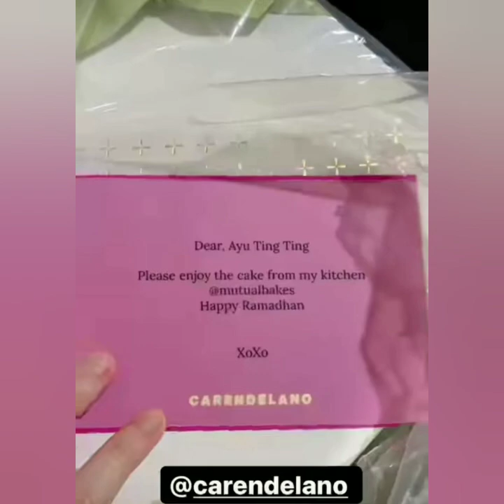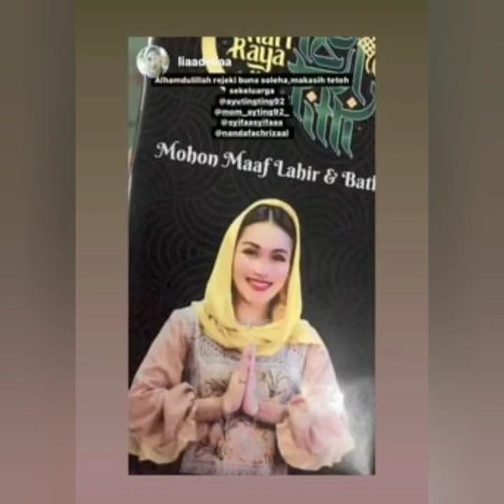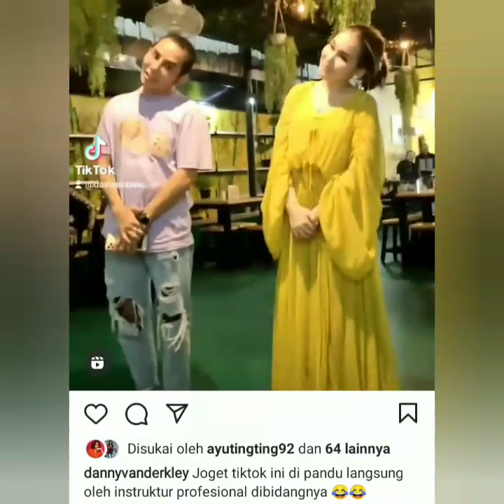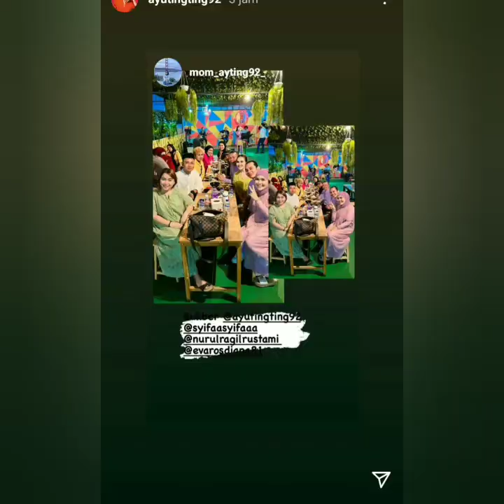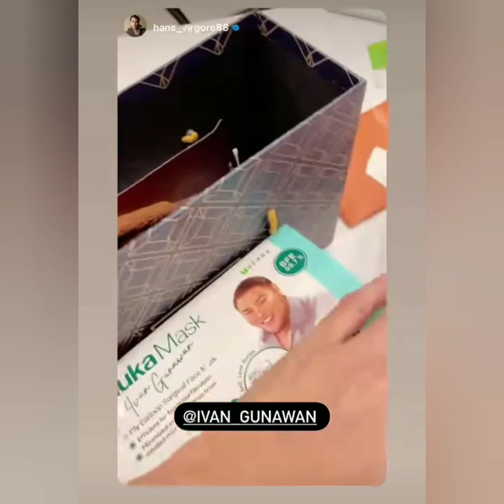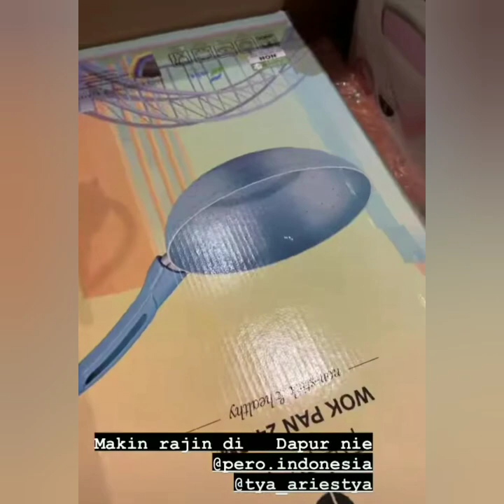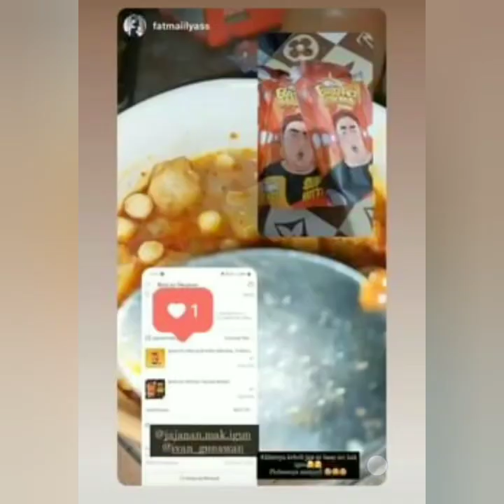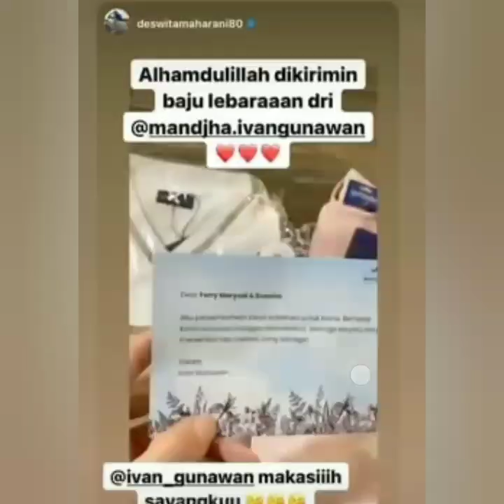KABAR TERBARU HARI INI DARI AYU TINGTING DAN IVAN GUNAWAN. FOKUS LINGKUNGAN MERAH